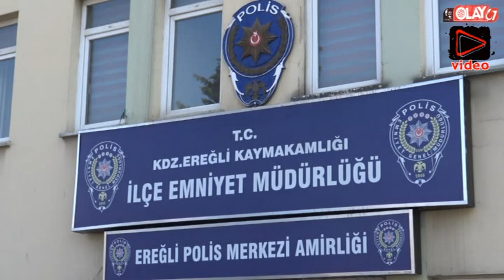Ereğli'de 200 Polis ile Geniş Çaplı Uygulama